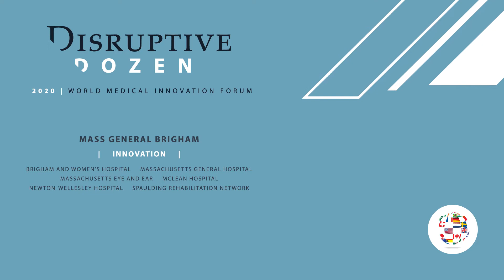2020 WMIF | Disruptive Dozen #2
Health is determined not just by genes, diet, and exercise, but also by the environments where people live, learn, work, and play. Find out how health technology companies are working to reduce health disparities and improve health outcomes by addressing these social determinants of health.